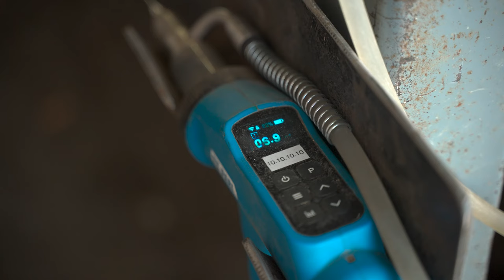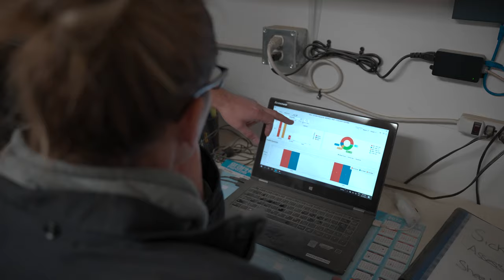A Cattle Feedlot Embracing New Technology | 6A Cattle Co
With a strong focus on producing top-quality beef, the team at 6A Cattle Co have taken on new technology to help get those extra gains.
Using the Feedlot FeedIT System by ITS Global and integrating the Te Pari dosing gun, the team there are proud to say that their approach to producing livestock, is going to be the leading change in the industry.

Timestamps:
0:00 Intro
0:08 Cody Adams and 6A Cattle Co
0:28 Lyle Adams on using the Te Pari Dosing Gun
0:45 Drew Mason from ITS Global on product integration
1:08 Technology impact in cattle feeding industry
1:50 The process using Te Pari systems
2:27 Best features & benefits of Te Pari systems